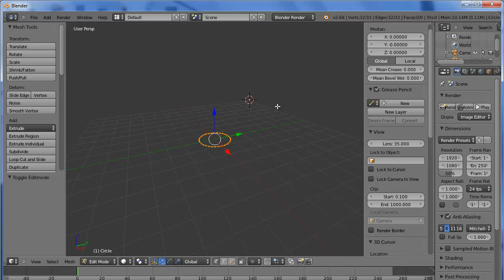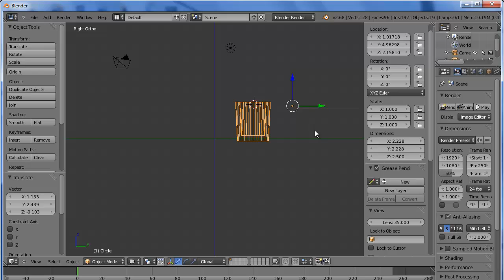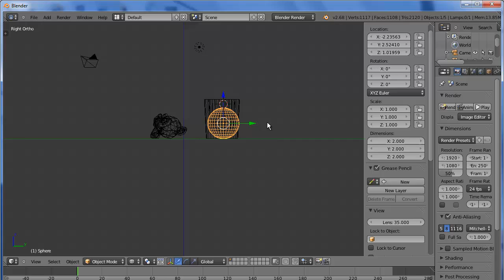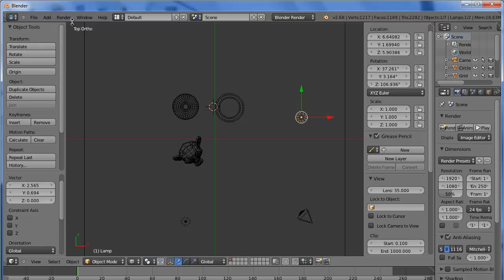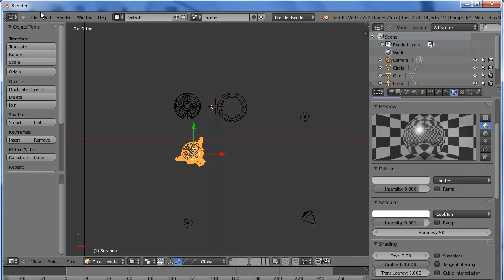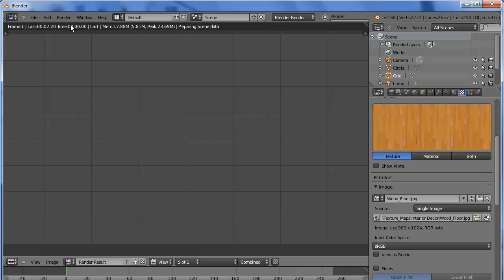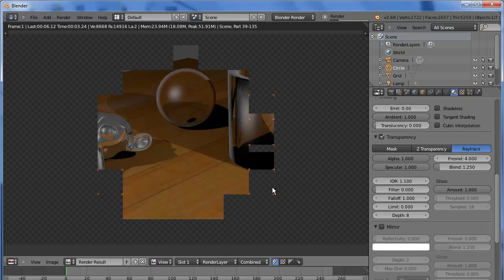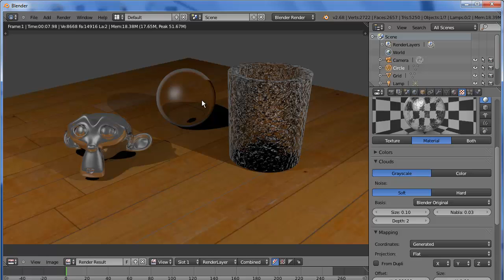Blender Ray Tracing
This lesson shows how to use the ray tracing controls. Ray tracing allows for more realistic visuals. This tutorial is based on Blender Basics 4th edition by James Chronister.